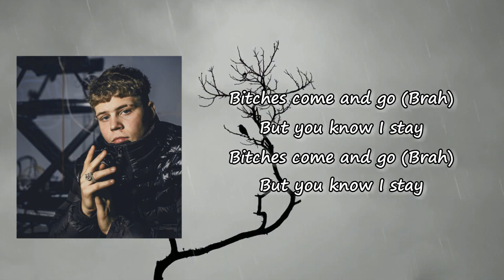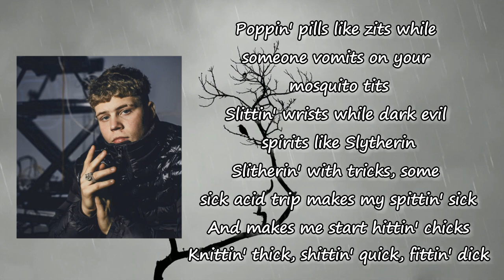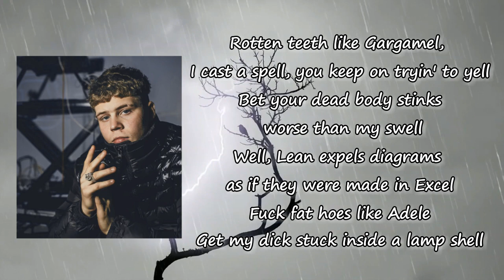Yung Lean _ Ginseng Strip 2002 Lyrics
Songs: Ginseng Strip by Yung Lean
Album

Ginseng Strip Lyrics:

2003
Makaveli
2003 shit, this ain't no splittin' bills shit